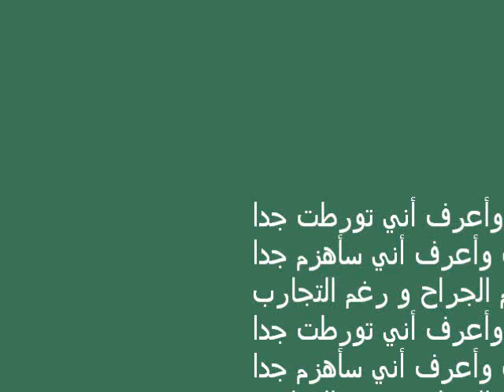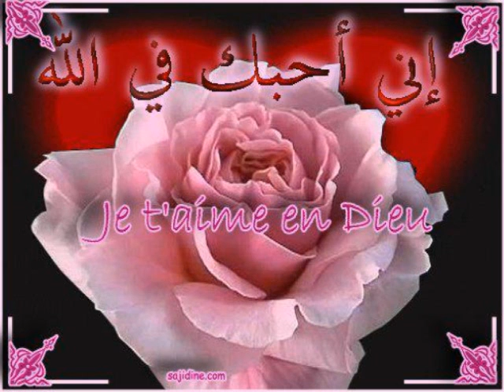faristaza nezar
أحبك جدا جدا جدا وأعرف أني تورطت جدا